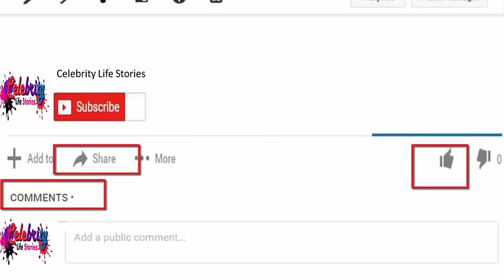Mashrafe mortaza family photos | Celebrity Life Stories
Mashrafe Mortaza family photo | Celebrity Life Stories

Mashrafe Mortaza was born on October 5, 1983, in his grandfather’s house and brought up in the same place. His father’s name Golam Mortaza and His mother’s name is Hamidah Mortaza.  Mashrafi Bin Mortaza has another brother named Morsalin Mortaza. He passed his SSC and HSC from Narail Government School and college very adjacent to his grandparent’s home.

He admitted to the department of philosophy at the University of Jahangir Nagar session 2003-04 but due to his heavy involvement in cricket he was dropped and did not finish his studies.

During his study time in college, he met with Sumona Haque Sumi and fall in love with her. And after that, they finally decided to live together under the same roof.

He got married Sumi in November’2006 and until now they have two children one baby boy and another baby girl. His first child named Humaira Mortaza was born in March’19 2011 and his Second child Sahil Mortaza was born in October’5 2014 during the happiest time of Muslim Eid Day.

Although as a Captain Mashrafi Mortaza is hugely successful in Bangladesh cricket history but he never turned haughtiness. His gentle manners and sense of hummer impressed his local people as well so they called him the Prince of the heart.

Mashrafe likes to wear jeans and T-shirt. He also prefers to wear brand T-shirts like Jack and John, banana republic. He has a special weakness to wear Bangladeshi dress like lungi dress. He also prefers to wear sandals, Reidarasa, Nike, and Adidas his top choice brand.

Mortaza has a hobby of collecting sunglasses. Its collection of more than 100 police sunglasses, Ray Ban, Armani, Okami sunglasses is his favorite collections.

He likes home cooked food by his Mother’s hand fish, rice, mashed potatoes; beef curry his favorite food besides this he loves to eat chicken steak from Nandos.

He does regular exercise to maintain his fitness. During match time he does exercise at least four hours and at least 3 hours without match time.

He also listens to music and Bengali patriot song his ultimate choice. He is a big fan of artist Ayub Bachchu, Hasan, and James.
Mashrafe also supports children with special needs.

Therefore, in his opinion, he considers every day is a new challenge not just cricket game is challenging. He believes that one of the biggest challenges of his life's after raising children. And his father was a friend and a shadow beside his children.